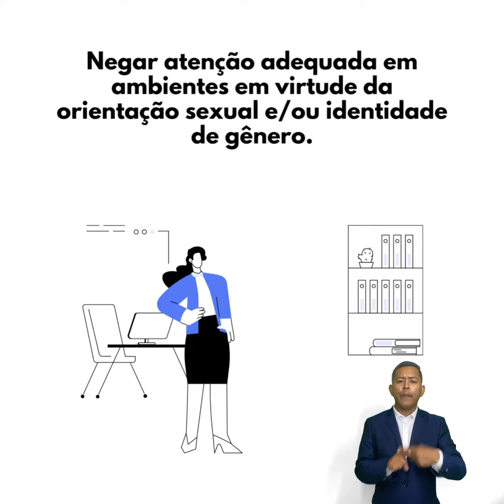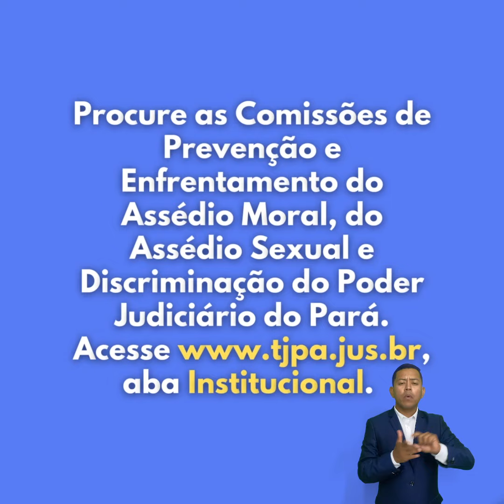Série Prevenção e Combate ao Assédio Moral: Negar assistência